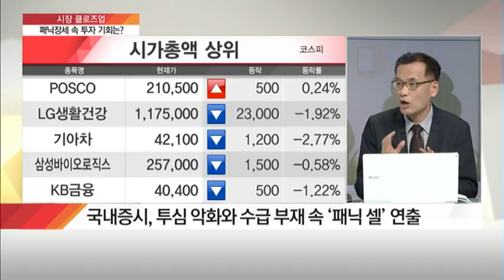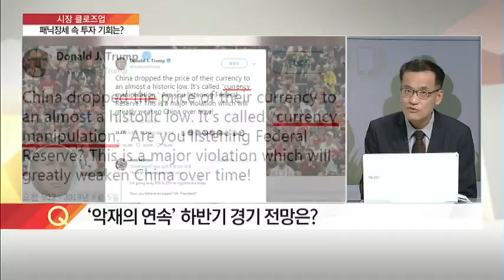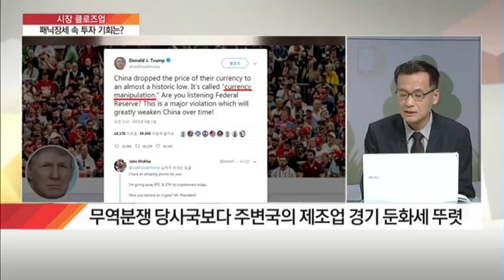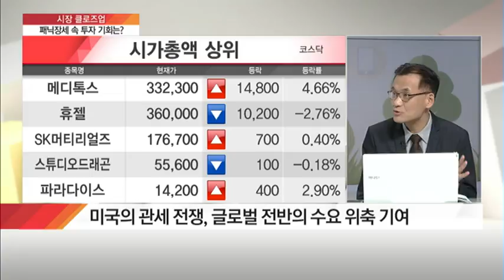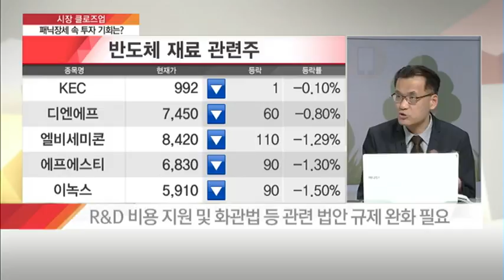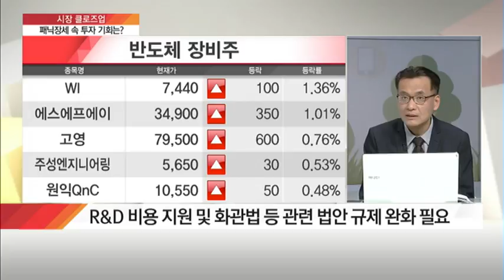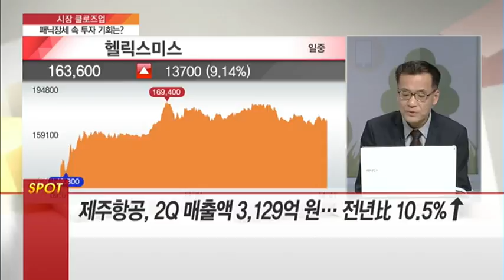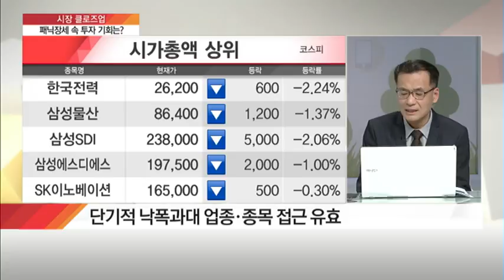[시장 클로즈업] 국내증시, 더 빠질까? VS 바닥 찍었나? - 이동근 /(증시, 증권)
08/06 탐나는 주식 2PM